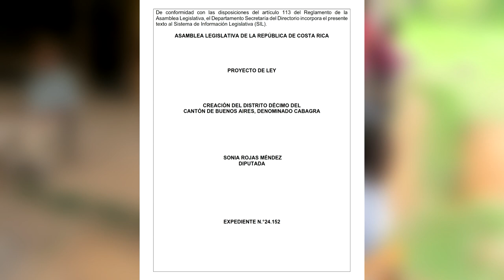Presentan proyecto para que Cabagra se convierte en distrito